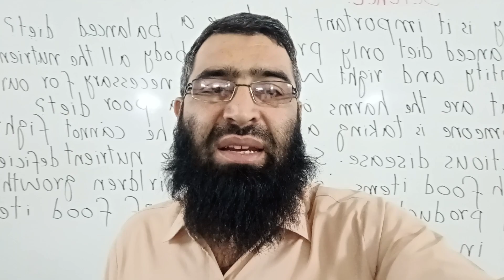سورۃ التین Surah Al Tin